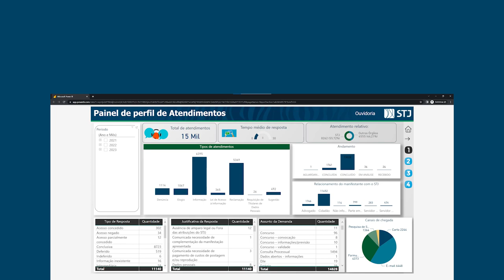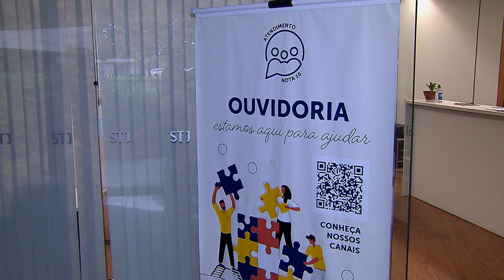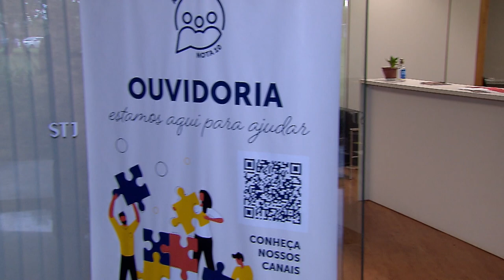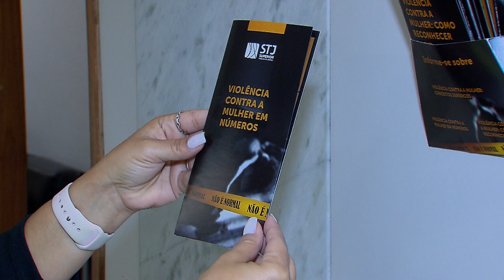STJ comemora o Dia do Ouvidor e Ouvidora e destaca a importância do serviço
Em homenagem ao mês da mulher e também ao Dia do Ouvidor e Ouvidora, comemorado hoje, dia 16 de março, o Superior Tribunal de Justiça destaca a importância do trabalho realizado pela Ouvidoria do tribunal e o atendimento especializado às demandas relacionadas ao público feminino. A Coordenadoria de TV e Rádio produziu um vídeo que destaca a importância da Ouvidoria, com depoimentos da ministra Regina Helena Costa, atual Ouvidora do STJ e da ministra Assuste Magalhães, Ouvidora da Corte em 2020, ano em foi criada a Ouvidoria das Mulheres na corte.
Criada em 2004, a Ouvidoria do STJ tem como missão operar como instrumento de gestão participativa e transparente, visando o aperfeiçoamento dos serviços prestados à sociedade pelo tribunal. Assistindo ao shorts abaixo e saiba como falar com a Ouvidoria do STJ: